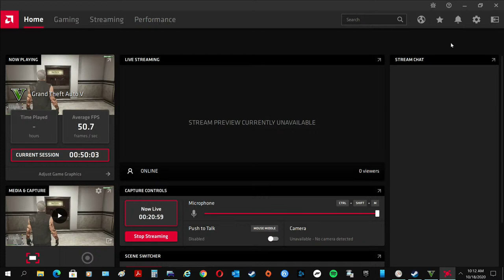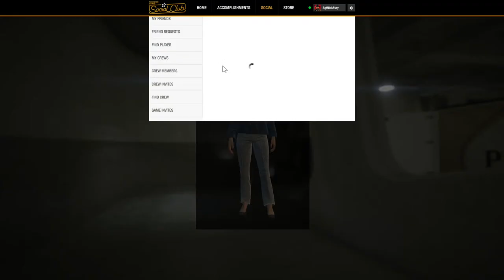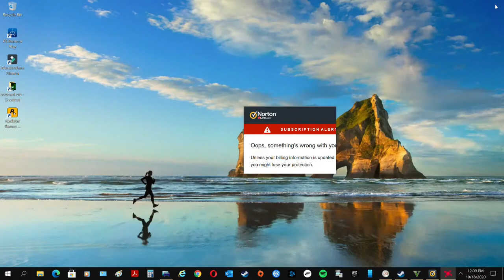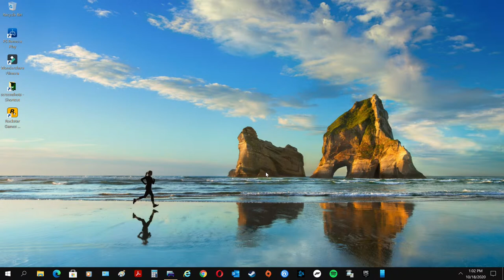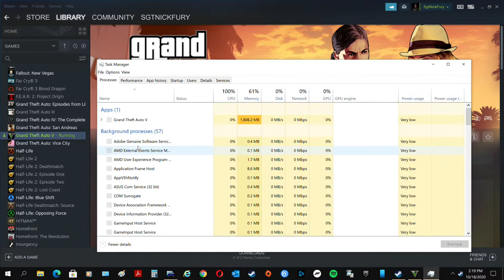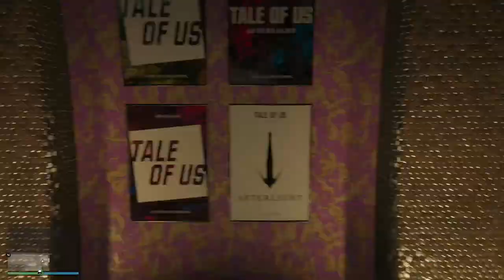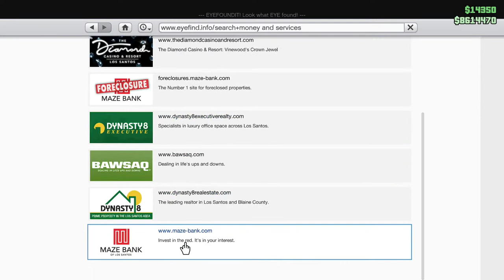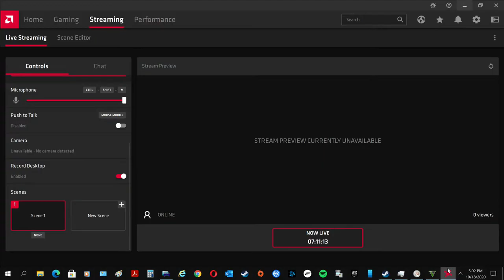The Sgt Fury Show "So, So You Think You Can Tell Heaven From Hell?"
10/15/2020 Weekly GTA Online Bonuses
WEEKLY UPDATE
New Content:

WEEKLY UPDATE     Oct 15,2020                                                                                                      Podium Vehicle: XA-21

ZiT Tee

Double GTA$ and RP Activities:

Special Cargo

Power Play

Triple GTA$ and RP Activities:

Time Trials

Mostly the same Discounted Content:

Swinger, $454,500

190z, $450,000

Viseris, $437,500

Savestra, $495,000

Rapid GT Classic, $442,500

Torero, $499,000

Infernus Classic, $457,500

Mamba, $497,500

Stirling GT, $487,500

Z Type, $475,000

Kanjo, $261,000

Sugoi, $550,800

Vagrant, $1,162,350

JB 700W, $1,029,000

SC1, $961,800

ETR1, $1,396,500

Locust, $975,000

Time Trial:

End to End, Par Time of 04:09.50

Video Guide

RC Bandito Time Trial:

Cypress Flats, Par Time of 01:30.00

Video Guide

Twitch Prime Discounts:

FH-1 Hunter

P-45 Nokota